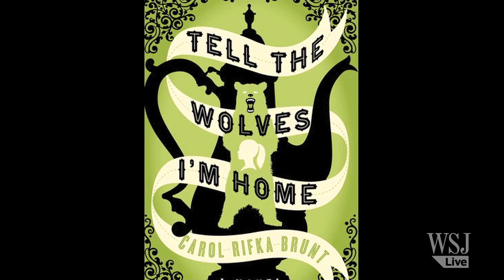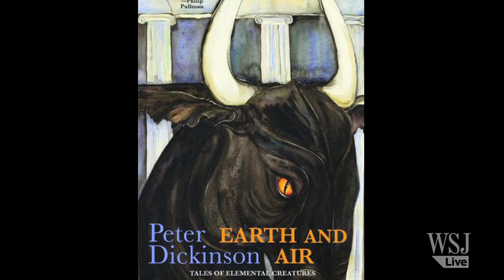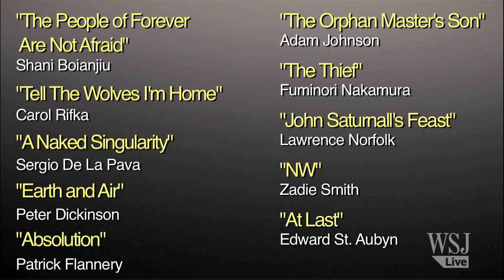The 10 Best Novels of 2012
Book Editor, Robert Messenger explains what goes into WSJ's decision making process for the top 10 fiction picks of 2012.